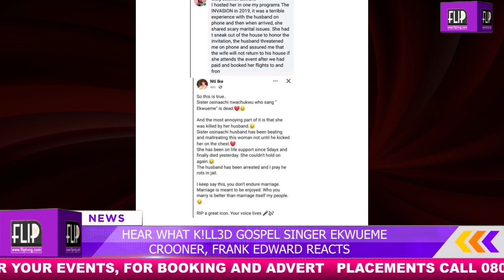HEAR WHAT K!LL3D GOSPEL SINGER EKWUEME CROONER, FRANK EDWARD REACTS